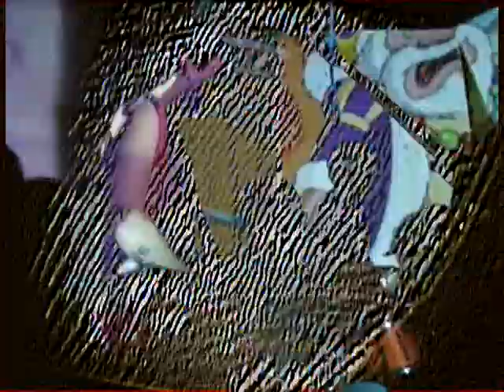SHEARING PINX - CAVES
Music video for CAVES from the 7inch on DNT (DNT003) and also featured on 'Muisica Moche' VHS on DNT as well (DNT004)
Edited by NXC HXGHXS
C.2006